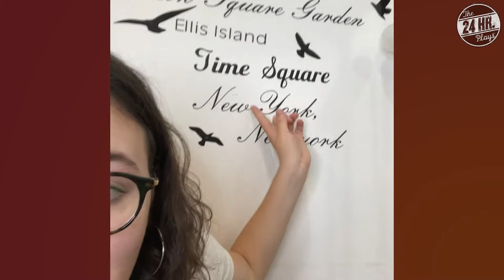Terrifying Props, Hotdog Costumes and Onion Goggles??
Last night, we asked the Viral Monologues actors to send us an introduction video including A) a prop, B) a costume, C) the locations they can film, D) something they’ve always wanted to do on stage or screen, and E) any special skills – Here are a few of their responses!

Featuring The 24 Hour Plays: Nationals actors Tessa Albertson, Amazouu, Katherine Bahena-Benitez, Jesse Castellanos, Eric J. Cheng, Danté Crichlow, Julia D'Angelo, Katherine Di Lillo, Sophia Drapeau, Pearl Emerson, Blake Fisher, Jess Kantorowitz, Caroline Kinley, Jackie Leon , Amara Leonard, Tatyana Mack, Grace McLaughlin, Arielle Maxinne Roberts, Jasmine Sharma, India Stachyra, Ben Teitelbaum and Isabel Wynne.

The 24 Hour Plays: Viral Monologues – Brand-new monologues written, rehearsed and recorded in 24 hours by stars of stage and screen.